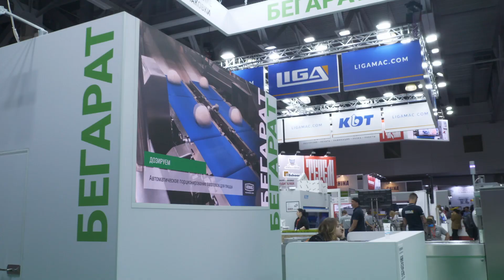Итоги выставки RosUpack-2024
Директор по региональным продажам Филипп Лукашов подводит итоги насыщенной выставки RosUpack 2024!
Спасибо всем, кто посетил наш стенд – было много интересных контактов и заключенных договоренностей!

БЕГАРАТ – 30 лет поставляем передовое немецкое оборудование для пищевой промышленности!
Наша команда имеет экспертный опыт по всему ассортименту технологического производства: от подбора единичных машин до комплексных поставок и внедрения производственных линий и оснащения заводов с нуля.
Мы не следуем за трендами рынка, а создаем их сами!